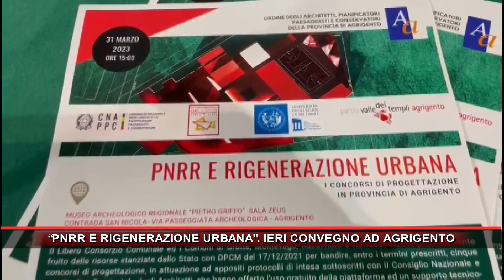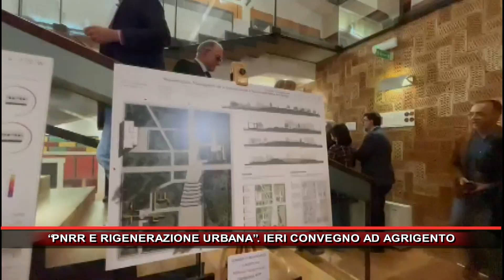“PNRR E RIGENERAZIONE URBANA” IERI CONVEGNO AD AGRIGENTO